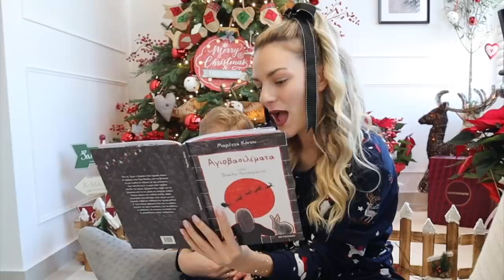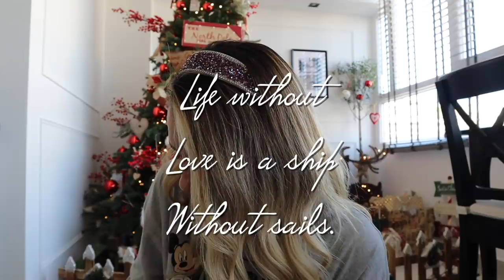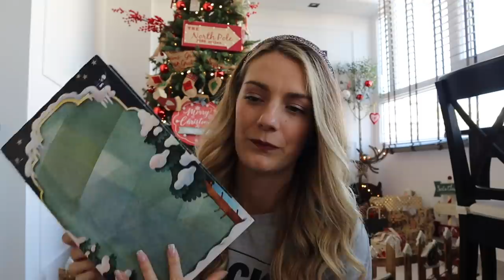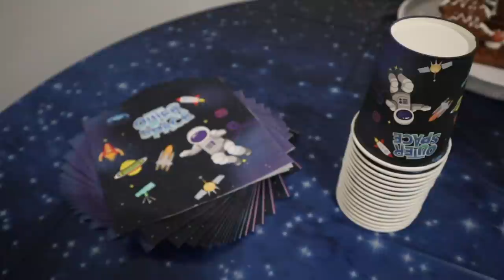Vlogmas day 21! Τα γενέθλια του Αλέξανδρου 🎉 | Marinelli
◈ Ζαχαροπλαστική Σταμάτη:
Βασ. Αλεξάνδρου 114, Περιστέρι
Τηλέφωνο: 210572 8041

xoxo
Marinelli ♥